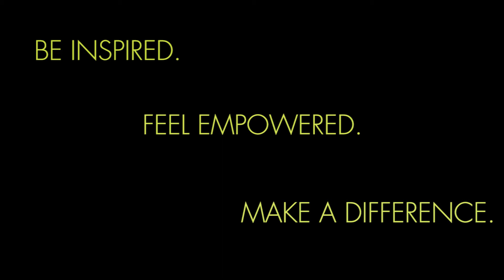Katie Klein-Murphy – Women Leaders Conference 2014 | UWM-SCE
Katie Klein-Murphy describes how the Women Leaders Conference can be important to women's personal development.

University of Wisconsin-Milwaukee School of Continuing Education
Mon.-Fri. 8am-5pm